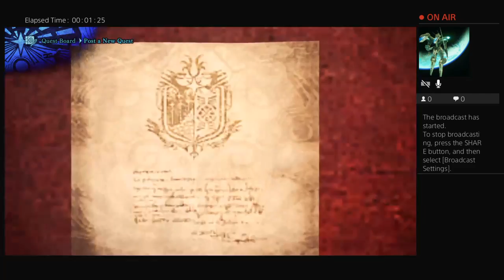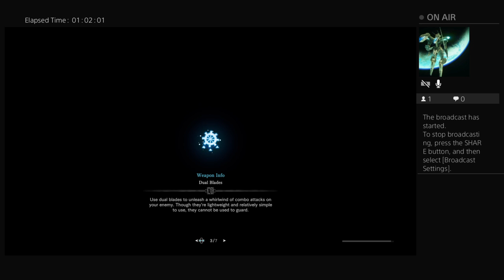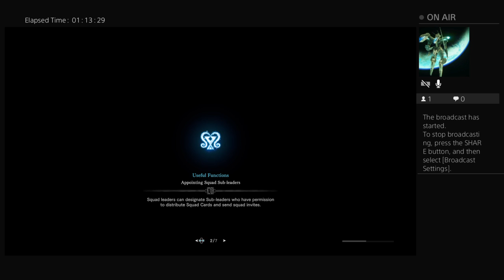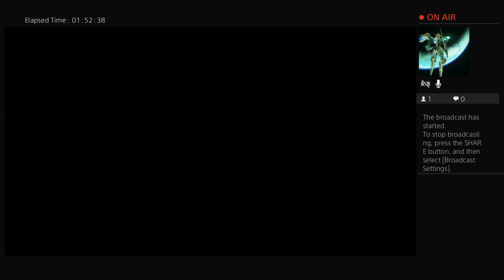Monster Hunter World 01: Co-op progression play